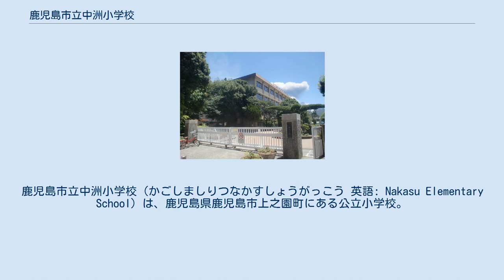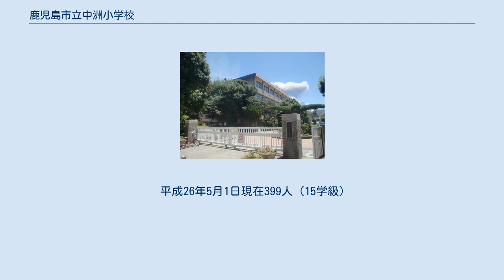鹿児島市立中洲小学校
鹿児島市立中洲小学校（かごしましりつなかすしょうがっこう 英語: Nakasu Elementary School）は、鹿児島県鹿児島市上之園町にある公立小学校。
 　本校は，明治4年第九郷校という名称で開校して以来，創立140年を超える歴史と伝統を持つ学校である。
 　明治維新で大業を成し遂げた西郷隆盛をはじめ，多くの偉人や傑士が生まれ育った地域であり，地区民には「共研の杜」にまつわる行事を今日も継承し，新しい時代の青少年育成に役立てようと努力している方も多い。
 　学校から400mのところに鹿児島中央駅があり，校区は鹿児島市の表玄関という役割を担っている。
また，平成16年3月の新幹線部分開通や同年9月の中央駅商業施設アミュプラザオープン，平成23年3月の新幹線全線開通に伴い，以前より人や車の動きが活発になってきている。
 　本校区は，鹿児島市の旧市街地に位置し，学校・商店街・銀行・病院等のあらゆる公共施設が建ち並び，教育的・文化的環境にも恵まれている。
地域的には，市の中心にありながら，市街地周辺の住宅団地開発によるドーナツ化現象で，児童数は一時減少していたが，ここ数年は校区内にマンションが増え，世帯数・児童数ともに微増傾向にある。
 　子どもたちは明るく素直である。
保護者は教育への関心が高く，学校の諸教育活動においても協力的である。
 平成26年5月1日現在399人（15学級）